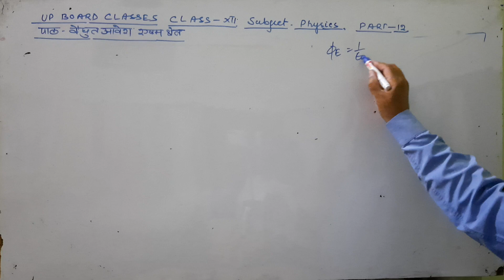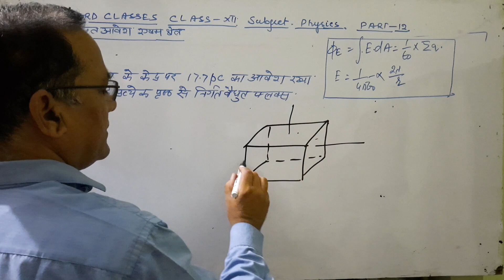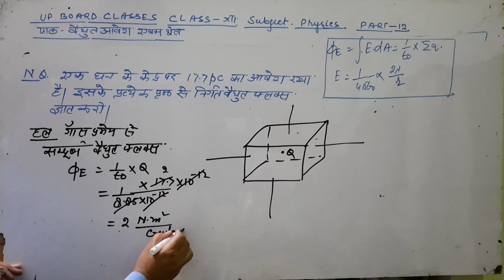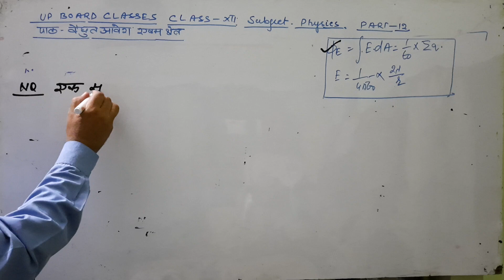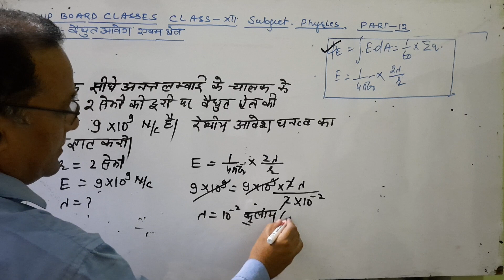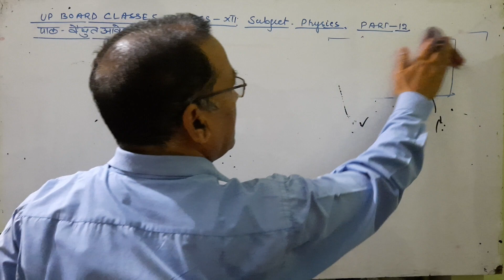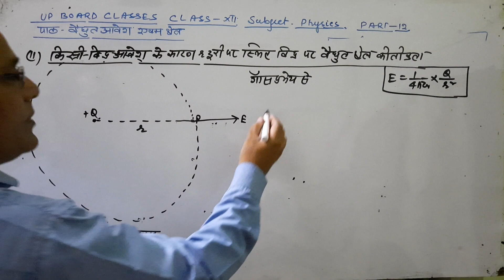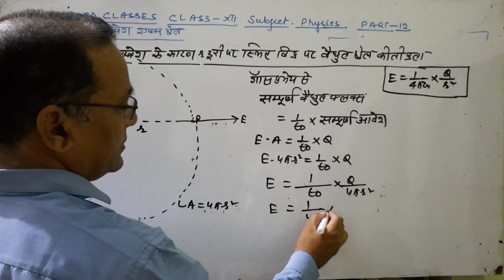Electric Charge and Electric Field PART-12|Class12UP Board Physics|| वैद्युतआवेश एवं वैद्युत क्षेत्र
For pdf notes related to this video